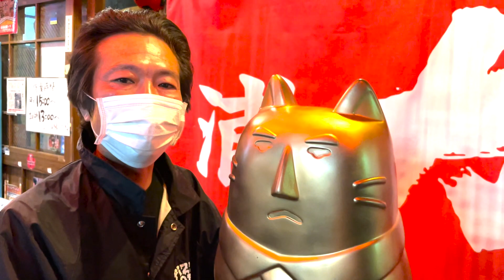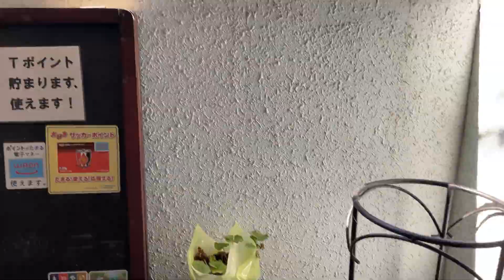TD猫銅像、URAWA POINTさんへ引っ越しました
今回はTD猫銅像化計画、

・住所：埼玉県さいたま市浦和区仲町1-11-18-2F
→参拝カード(無料)、記念缶バッジ(お店で1個～購入)を配布予定です。
J1絶対残留のため、参拝をぜひお願いしますm(_ _)m

○出演
・今井さん
・小島さん